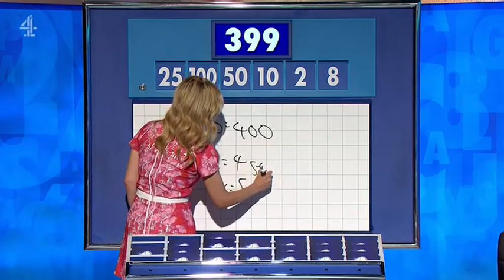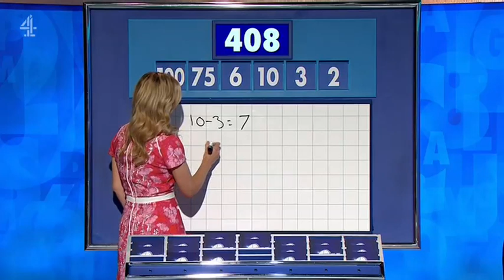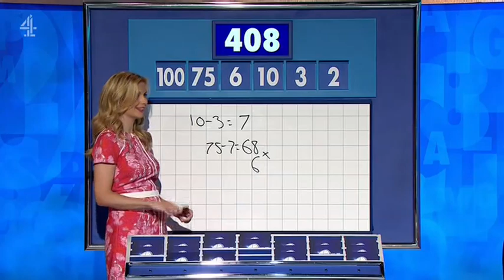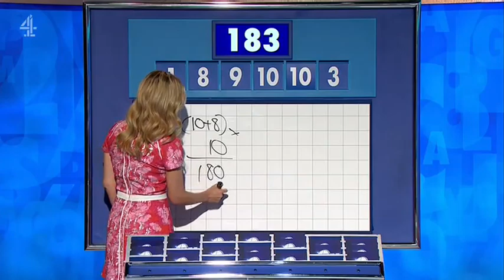Rachel Riley - Countdown 88x064 2023,09,27 14,10c SD